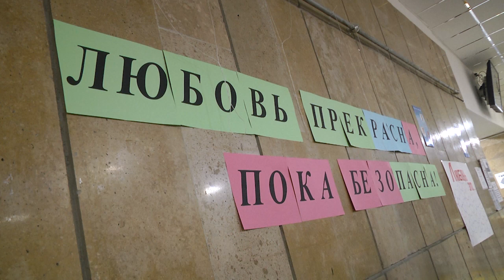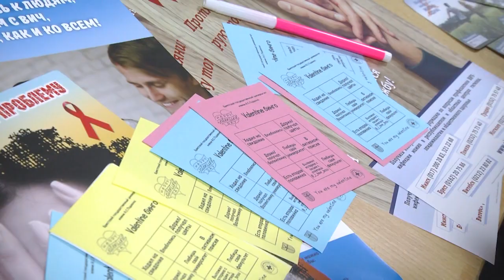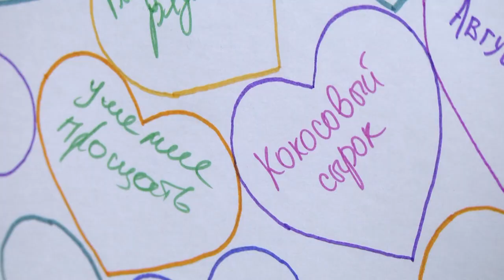2023-02-14 г. Брест. Мероприятие ко Дню влюбленных в БрГУ им. Пушкина. Новости на Буг-ТВ.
14-ого февраля отмечается День святого Валентина – это самый романтичный праздник для тех, чьи сердца наполнены любовью. Сегодня - еще один повод признаться не только в своих чувствах, но и провести профилактическую акцию для влюблённых. Сохранение верности единственному партнеру, пропаганда добровольного тестирования на ВИЧ, именно такие важные темы представили волонтеры Красного Креста во время проведения акции. Профилактическое мероприятие под названием «Любовь прекрасна пока безопасна» прошла в Брестском государственном университете имени Пушкина.